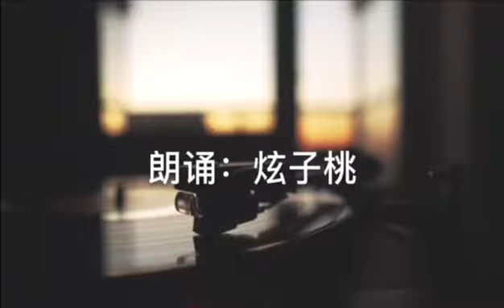前浪说：《等疫情过后》作者：郭三军 朗诵：炫子桃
疫情三首---来自武汉的情愫之二《等疫情之后》表达了人们在疫情期间无奈的等待和对明天充满希望。